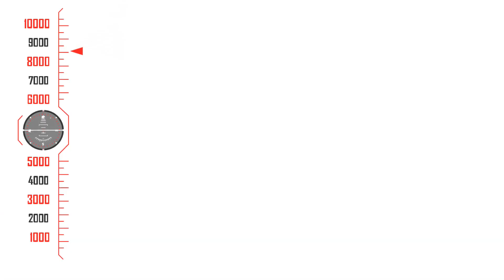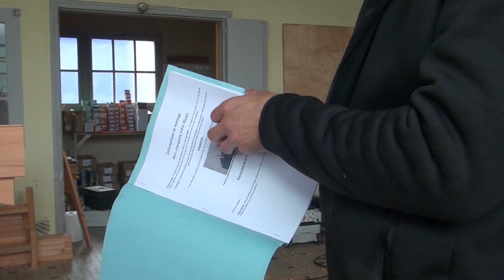CPBF Arnaud Jacqué 1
Garages et abri camping cars fabriqués en France en bois Douglas naturellement résistant